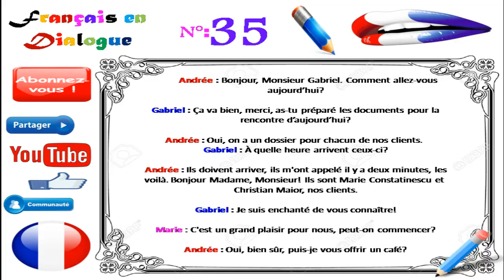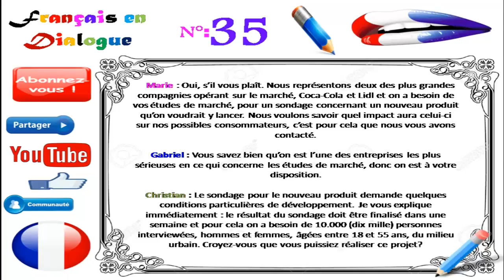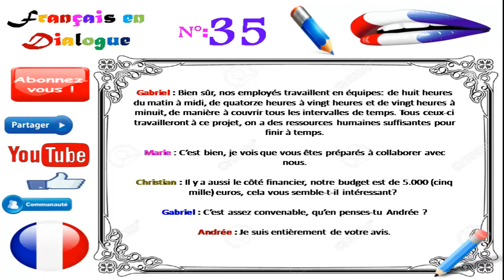Dialogue in french 88